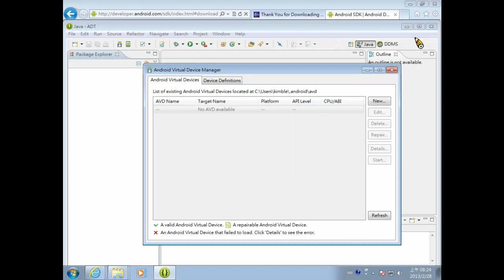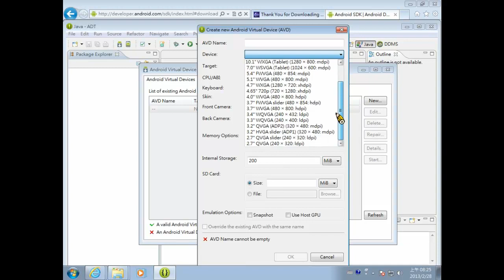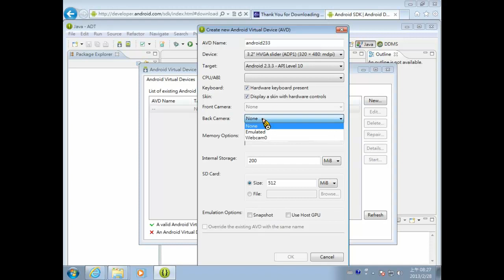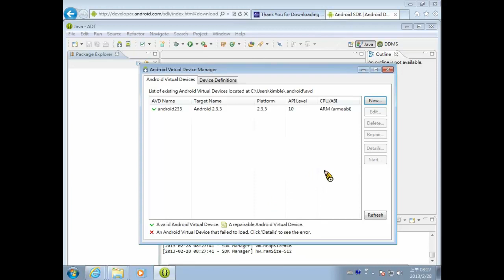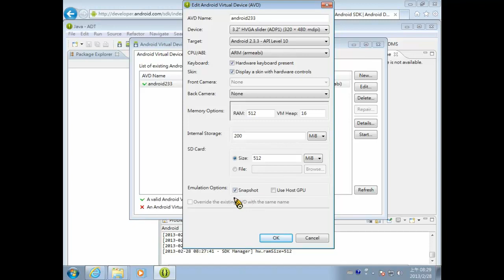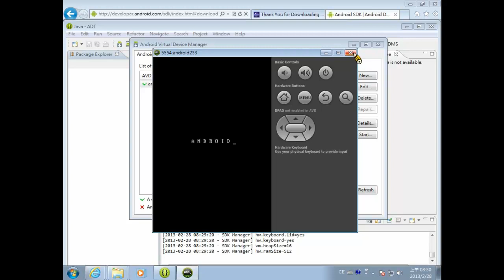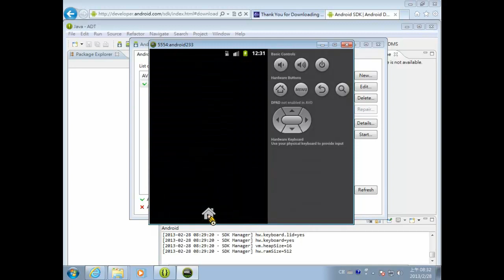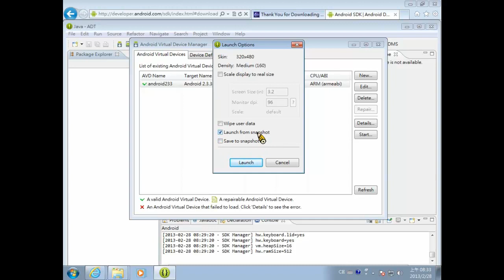AVD Manager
介紹如何新增1個AVD及啟動，另外啟動時選擇快照的好處。